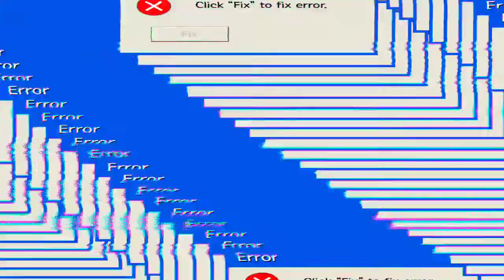The Best Bullet Echo Clutch Moments!! ☠︎︎☠︎︎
Hey Guys!!
Welcome back to another video! Today I will show you my best clutch moments in bullet echo!!

I hope you enjoy, and have a good day!

Download Bullet Echo!

(All platforms iOS And Android)